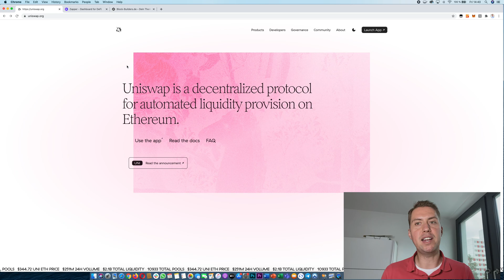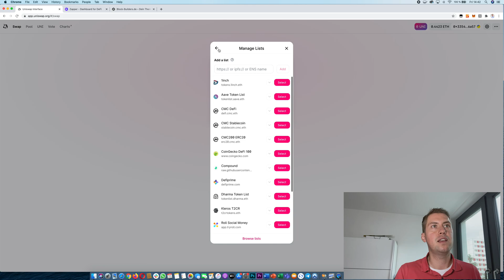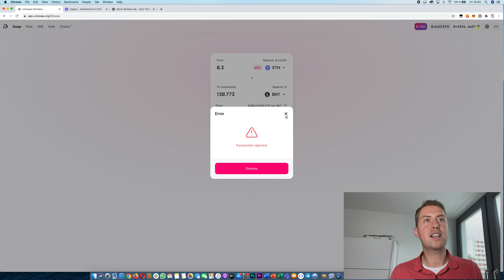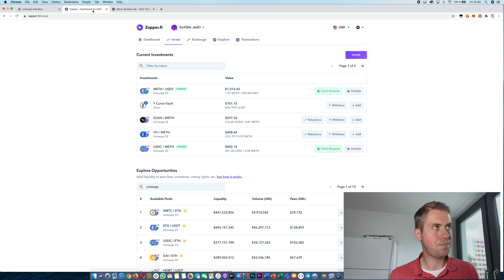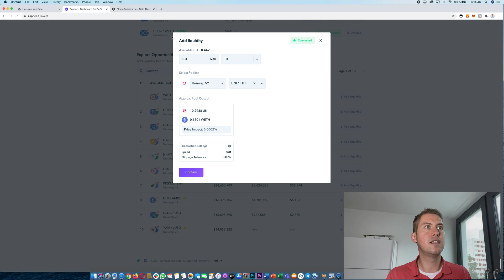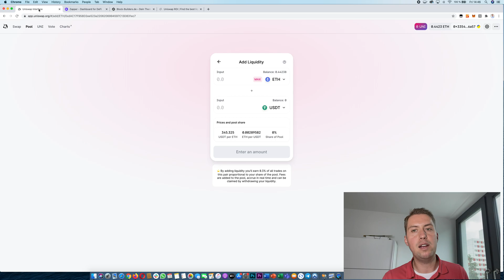Uniswap Tutorial for Beginners (Trading and Liquidity Pooling explained) ✅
In this video I am going to show you how you can trade on Uniswap and how you can make money with liquidity pooling on Uniswap.

🏦Exchanges

💸Earn interest with BTC and ETH
BlockFi: